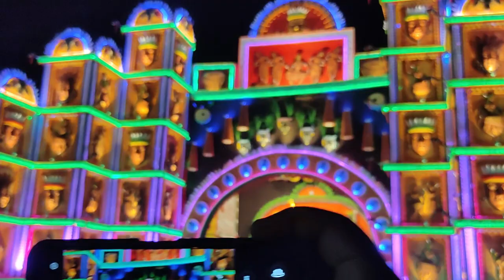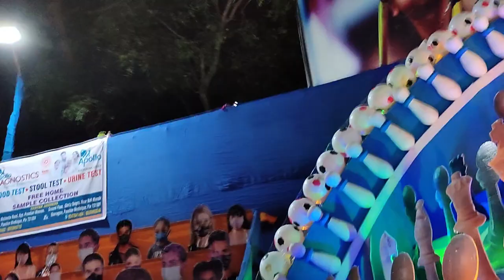A Soulful Festival Durga Puja 2021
Vlog #28
Hey guys, Happy Durga Puja to all of you. I hope you all enjoy this festive pretty well. I think this puja touched our emotions and stay all of us together.  I hope you all enjoy the video... And yea pls share it with your closer. Thanks to connect with Soft Connect 🥰.